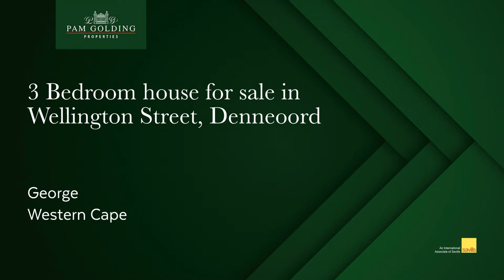3 bedroom house for sale in Denneoord| Pam Golding Properties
This well-loved home is set in the beautiful area of George within walking distance to schools and shops. Kitchen, dining room areas lead to the veranda and outdoor under cover braai area and splash pool. This solid family home is beautifully maintained and private with a manageable garden and entertainment area.

It offers you 3 bedrooms and 1 full bathroom with a single garage and extra parking areas.The cosy lounge, dining and kitchen areas lead you to a braai area, pool and garden with beautiful mountain views.